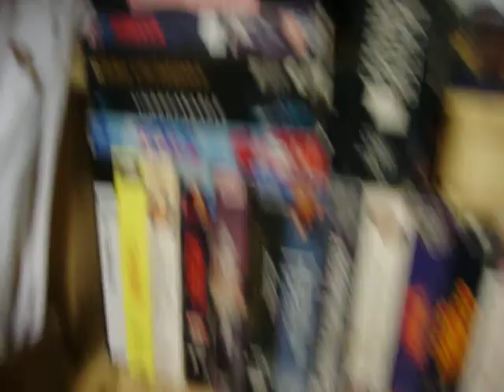Tour of my Dried Flower Barn Vlog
Visit my messy barn while I am cleaning and organizing.